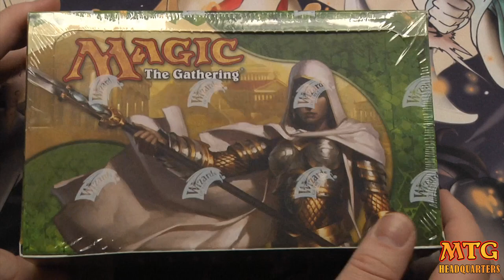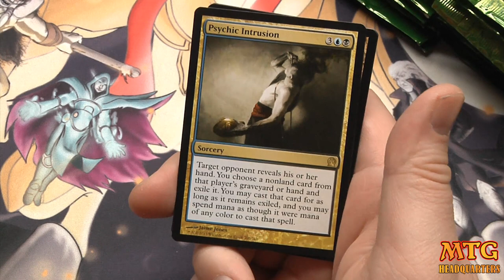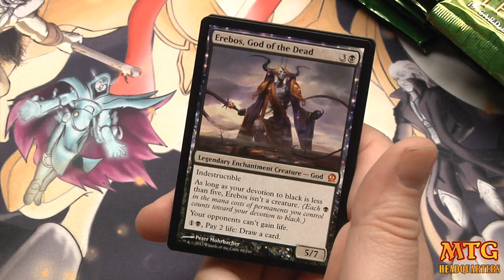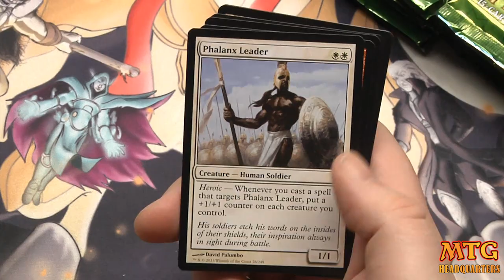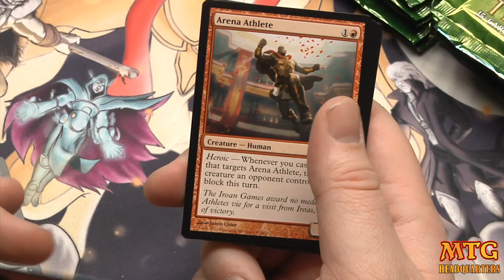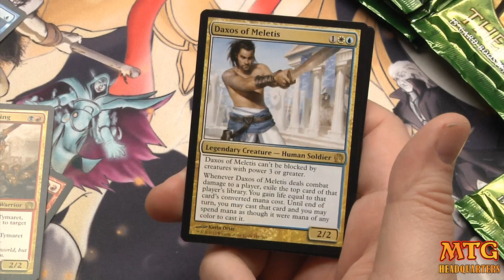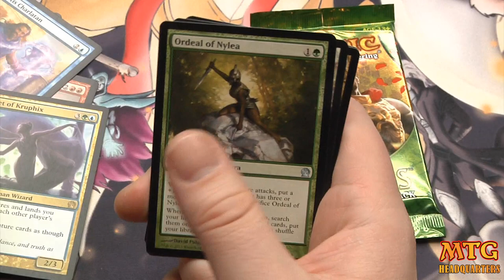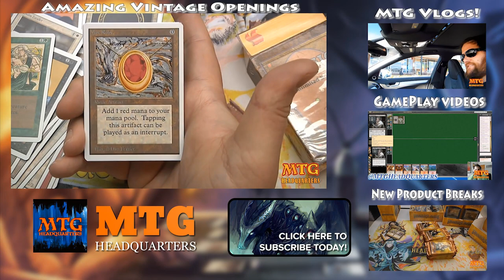*Godly* MTG Theros Booster Box Opening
MTGCardmarket has done it again, this time with an amazing box of theros from magic the gatherings latest block.  I crack open all 36 packs and we see what rares and mythics we may pull.